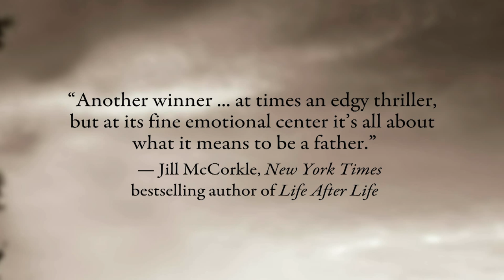Wiley Cash on his novel THIS DARK ROAD TO MERCY